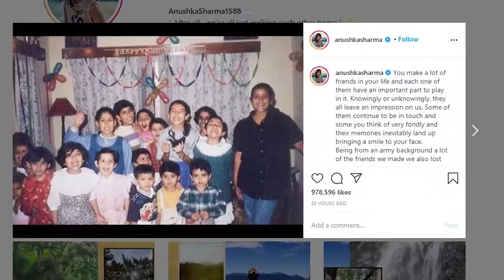Anushka Sharma Shares Childhood Throwback Pics On Friendship Day - Latest Bollywood Gossips 2020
Anushka Sharma shares throwback pics of her childhood on Friendship Day. She wrote, "You make a lot of friends in your life and each one of them have an important part to play in it. Knowingly or unknowingly, they all leave an impression on us".